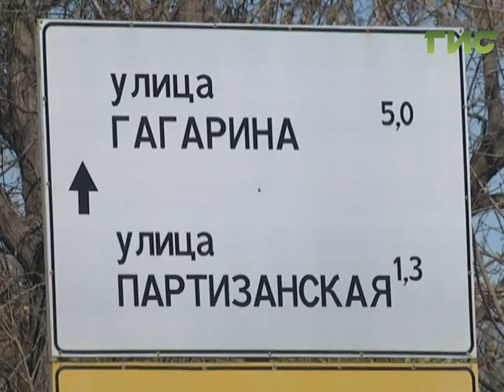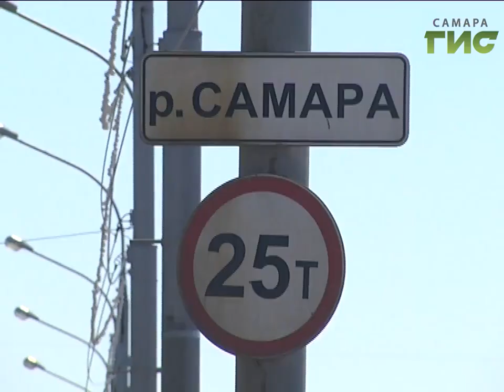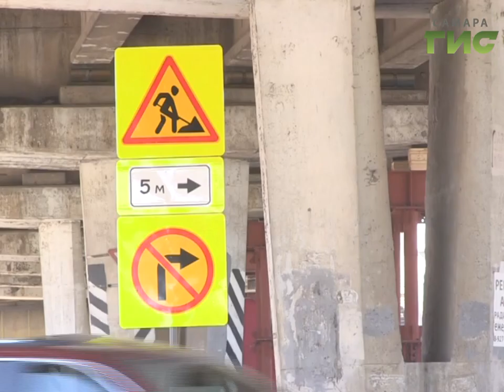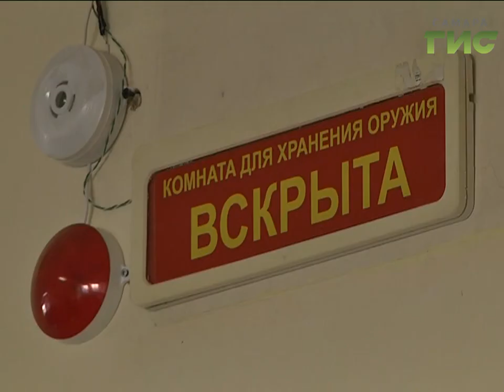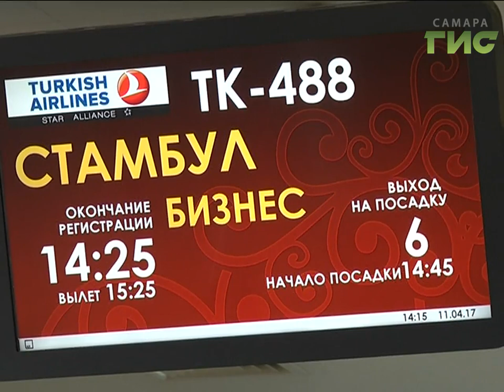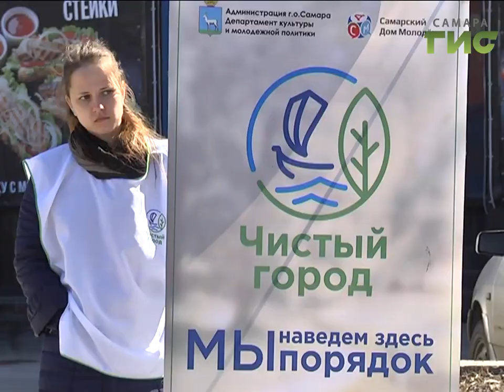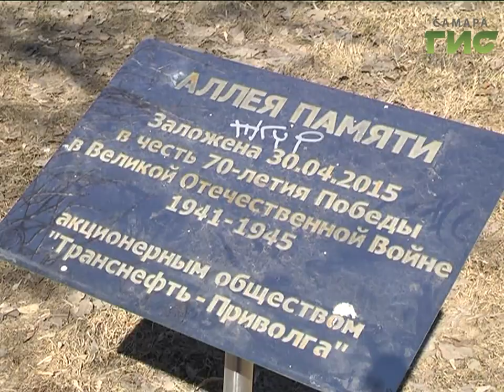"События" (Неделя в Самаре) от 15.04.2017